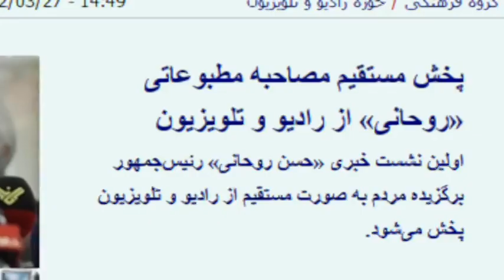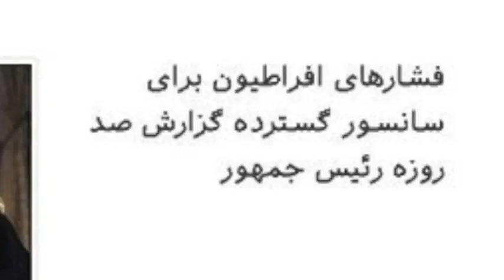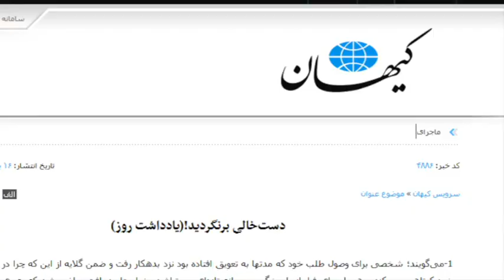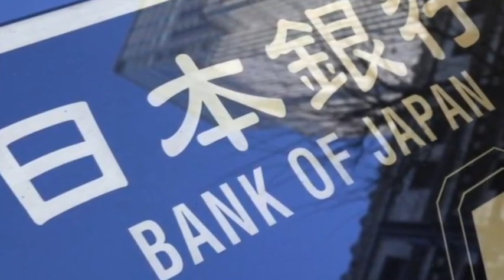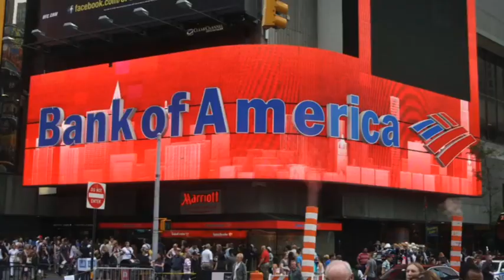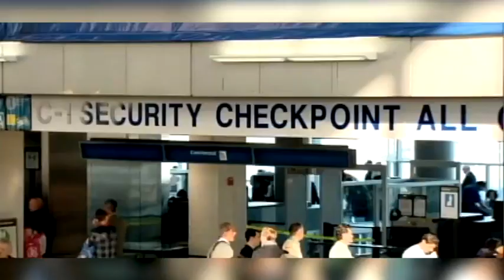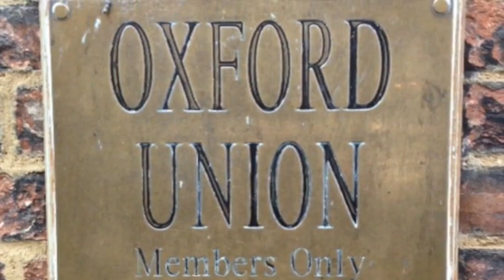تلویزیون ایران فردا - ایران و جهان در هفته ای که گذشت شنبه ۱۹ بهمن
با فریبا شیرازی خواهیم بود و مروری بر مهمترین تحولات رخ داده هفته گذشته در ایران و جهان. در ابتدای برنامه به گفتگوی چهارشنبه شب حسن روحانی با صدا و سیما و ابهامات پیرامون تاخیر در پخش آن خواهیم پرداخت، در ادامه گزارشی داریم از سخنرانی محمد جواد ظریف در برلین که هولوکاست را جنایت خواند و توافق نهایی ایران و گروه ۱+۵ بر سر برنامه هسته ای ایران ظرف شش ماه را محتمل دانست، همچنین نگاهی داریم به حاشیه های سفر اردوغان به ایران و نیز گزارشی داریم از هشدار یک مقام امریکایی به شرکت هایی که برای عقد قراردادهای تجاری به ایران سفر می کنند. با ما همراه باشید و دوستان خود را نیز در جریان اخبار قرار دهید.